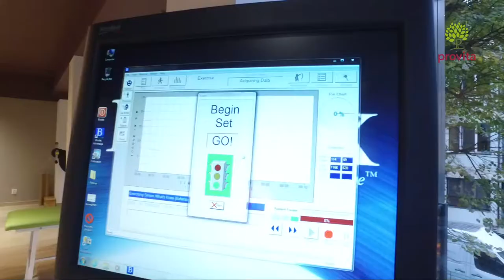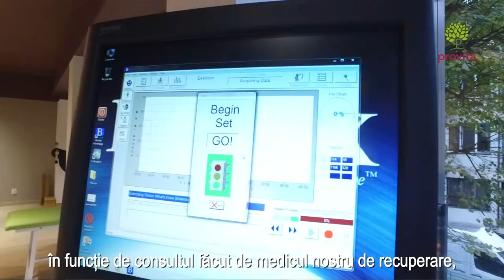Recuperare medicala cu ajutorul sistemului revolutionar BIODEX 4 PRO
Biodex System 4 PRO este un dinamomentru computerizat care monitorizeaza foarte multi parametri, in diferite etape ale procesului de recuperare. Astfel poti avea o situatie clara a evolutiei, unde se progreseaza si ce trebuie facut mai departe. Extrem de util in recuperare pentru toate afectiunile ortopedice, cu precadere, dar si pentru cei care doresc sa isi monitorizeze evolutia pe parcursul unui program de antrenament sustinut. Daniel Nitescu, kinetoterapeut, ne spune mai multe despre acest sistem complex.